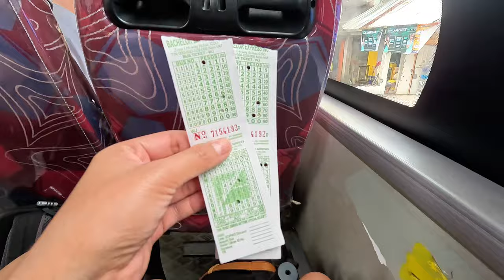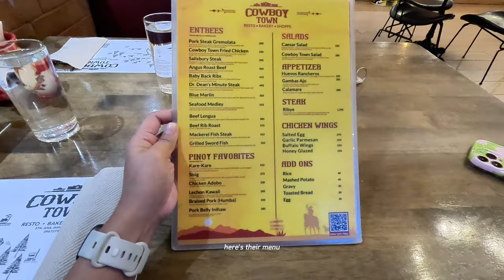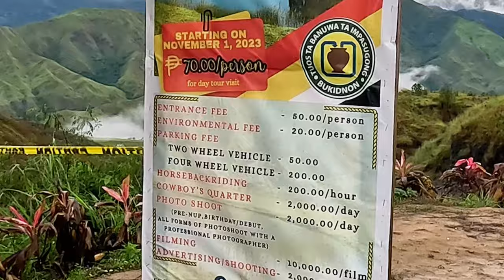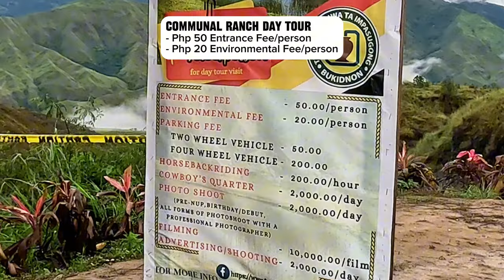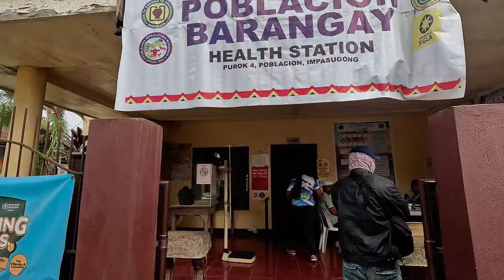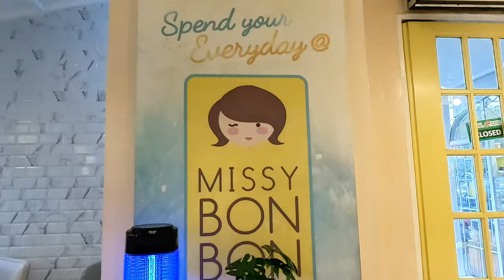EXPLORING BUKIDNON & CDO 2024 ⛰️🍃 (DIY Travel Vlog w/ Itinerary, Budget, Where to Stay & Eat)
Hiii, guys! Sharing with you our short trip to Bukidnon and CDO. I’ve included details on how to get there, what to expect in rainy months, and an estimated budget of our trip. Enjoy 💕

This trip started from Manila - Camiguin - Bukidnon - CDO - Manila. Make sure to watch my Camiguin vlog first before you watch this episode, so you’ll know the other details needed when we started this trip.

𝘾𝘼𝙈𝙄𝙂𝙐𝙄𝙉 𝙀𝙋𝙄𝙎𝙊𝘿𝙀: youtu.be/mDKRIOtg8ow?si=ZUTlZ1wVSyesXpI3

𝗣𝗥𝗘-𝗔𝗥𝗥𝗜𝗩𝗔𝗟 𝗘𝗫𝗣𝗘𝗡𝗦𝗘𝗦
𝙍𝙏 𝙁𝙇𝙄𝙂𝙃𝙏
- MNL to CDO: Jan 28, 2024
- CDO to MNL:  Feb 1, 2024
- RT Fare: Php 7,198.84 (via cebu pacific airline, booked w/out super pass)

- P2,598 for 2 pax (2 Nights Stay)
- P200 Deposit, but refundable

𝗜𝗧𝗜𝗡𝗘𝗥𝗔𝗥𝗬
𝗝𝗮𝗻 𝟯𝟬 (𝗧𝘂𝗲) - 𝗧𝗿𝗮𝘃𝗲𝗹 𝗗𝗮𝘆 𝘁𝗼 𝗕𝘂𝗸𝗶𝗱𝗻𝗼𝗻 𝗳𝗿𝗼𝗺 𝗖𝗮𝗺𝗶𝗴𝘂𝗶𝗻
08:25AM - Benoni Port Camiguin to Balingoan Port CDO
* Scan Clean Camiguin QR Code
* Ferry Fare: P360 each
* Terminal Fee: P15 each
* Travel time: 1 hour
09:30AM - Arrival at Balingoan Port
10:30AM - Lunch at Chicken Star (outside Balingoan Port)
* P94 (2 pcs Fried Chicken w/ Rice)
* P25 (Hot Milo)
11:00AM - Bus from Balingoan Port to Agora Terminal CDO
* Bus Fare: P187 each
* Luggage Fee: P25 each
* Travel Time: 1 hour 30 mins
02:00PM - Bus from Agora Terminal CDO to Impasug-ong Bus Stop
* Terminal Fee: P5 each
* Bus Fare: P140 each
* Travel Time: 2 hours
04:00PM - Arrival at Impasug-ong Bus Stop
04:05PM - Motorela to Roy’s Tulugan (P20 each)
04:12PM - Check in at Roy’s Tulogan
* P2,598 for 2 pax; 2 nights
* P200 Deposit, refundable
05:00PM - Tricycle to Cowboy Town (P35 each)
05:30PM - Early dinner at Cowboy Town
* P415 (Baby Back Ribs)
* P285 (Pork Belly Inihaw)
* P135 (1 slice of cake)
09:00PM - Rest

𝗝𝗮𝗻 𝟯𝟭 (𝗪𝗲𝗱) - 𝗛𝗮𝗹𝗳 𝗗𝗮𝘆 𝗧𝗼𝘂𝗿
03:00AM - Wake up
03:30AM - Early Breakfast
* P40 (Bread and Chuckie)
05:20AM - Habal to RotyPeaks
* P1,800 for 2 pax
* Destinations: RotyPeaks, Communal Ranch, CEDAR, Lover’s Lane
* Note: Don’t dare to go to RotyPeaks during rainy season; too risky and roads not safe.
06:45AM - Arrival at RotyPeaks
* Entrance Fee: P200 each (whole day)
09:00AM - Head back to Town
10:00AM - Back at Roy’s Tulogan
11:00AM - Lunch at Roy’s Tulogan
*P180 for 2 pax
02:00PM - We decided to cancel the rest of the tour today and move it tomorrow due to heavy rain
05:10PM - Tricycle to Quadra (P20 each)
06:00PM - Dinner at Quadra
* Garlic Shrimp: P250
* Lechon Kawali: P250
* Plain Rice: P30
07:00PM - Tricycle back to accom (P25 each)
09:00PM - Rest

𝗙𝗲𝗯 𝟭 (𝗧𝗵𝘂𝗿) - 𝗟𝗮𝘀𝘁 𝗱𝗮𝘆 𝗶𝗻 𝗕𝘂𝗸𝗶𝗱𝗻𝗼𝗻 & 𝗖𝗗𝗢
04:30AM - Wake up
06:00AM - Start of Communal Ranch Tour
* Entrance Fee: P50
* Environmental Fee: P20
* Horseback Riding: P250 (optional)
10:00AM - CEDAR
* Entrance Fee: P10-25 each
* Man-made Pools, 3 Falls, & Man-made Forest
10:30AM - Lover’s Lane (Free)
11:00AM - Lunch at Carenderia (front of Municipal Hall)
* P225 for 2 pax (Pork Nilaga, Pancit, Coffee)
11:30AM - Back at the accomodation, rest and pack our things
02:20AM - Van ride back to Agora Terminal in CDO
* P150 each
04:25PM - Missy Bon Bon in LimKutkei Mall in CDO
* P285 (Backyard Chicken BBQ w/ Java Rice)
* P159 (1 Slice Blueberry Cheesecake)
06:00PM - Van ride from LimKutKei Mall via MagnumXpress
* P190 each
07:00PM - Arrival and checked in at the airport
11:00PM - Flight back to Manila

💸 𝗧𝗼𝘁𝗮𝗹 𝗘𝘅𝗽𝗲𝗻𝘀𝗲𝘀 𝗳𝗼𝗿 𝗕𝘂𝗸𝗶𝗱𝗻𝗼𝗻 & 𝗖𝗗𝗢 𝗧𝗿𝗶𝗽 (𝗲𝘅𝗰𝗹𝘂𝗱𝗶𝗻𝗴 𝗔𝗶𝗿𝗳𝗮𝗿𝗲): ₱𝟰,𝟴𝟴𝟯.𝟱𝟬